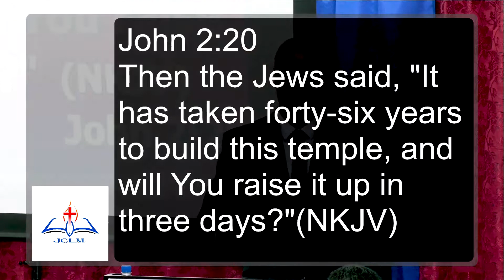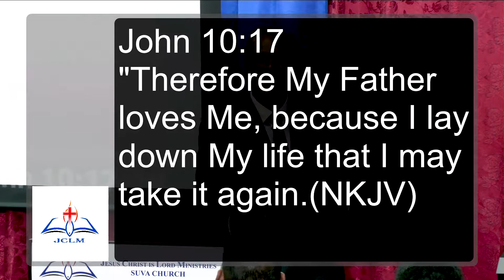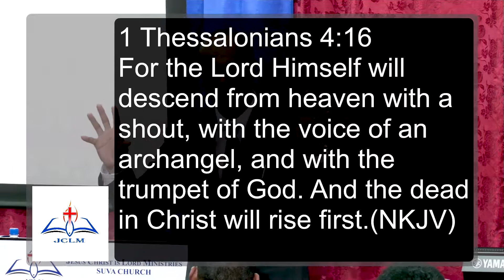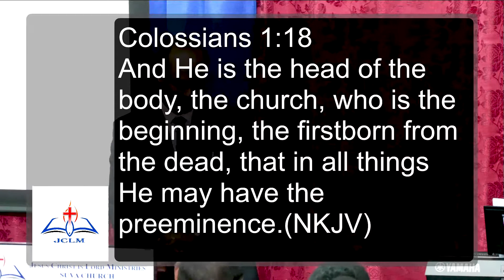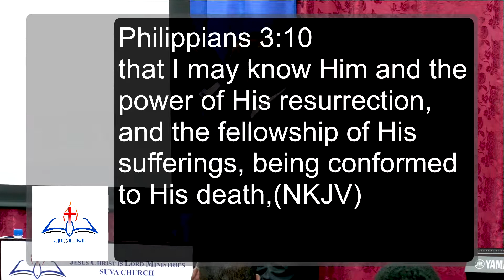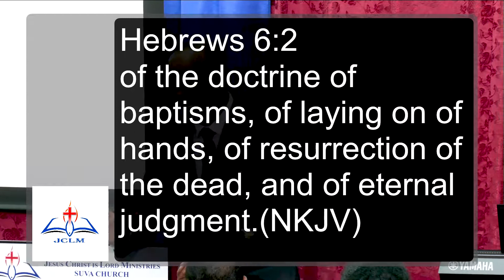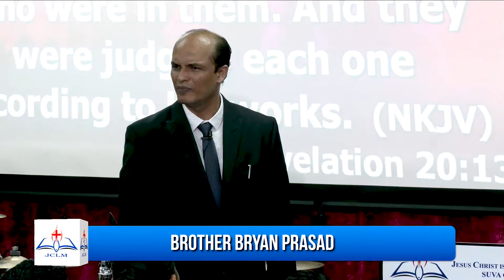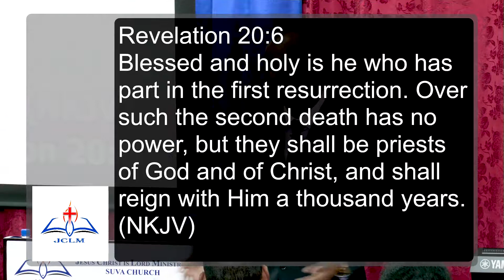Why do you seek the Living among the dead - Part 2